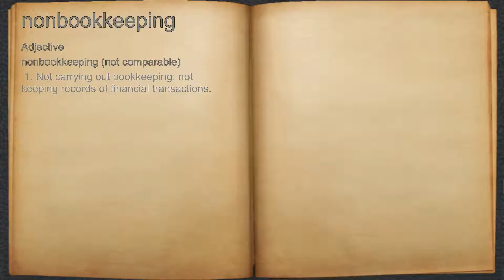What does nonbookkeeping mean?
A spoken definition of nonbookkeeping.

Intro Sound:
Typewriter - Tamskp